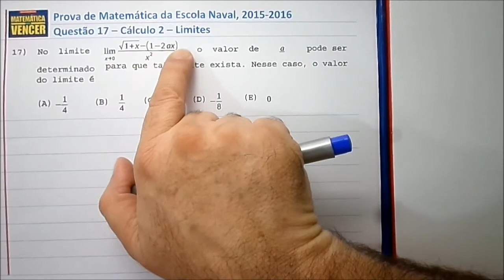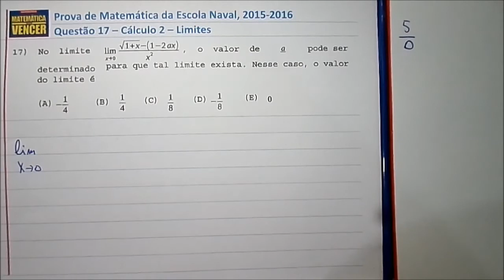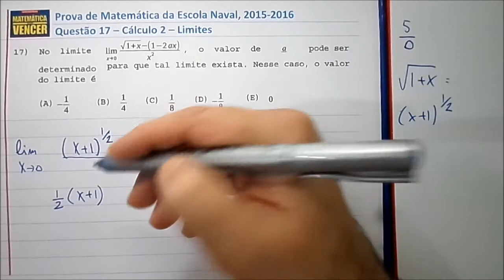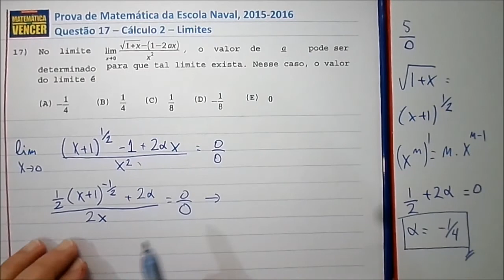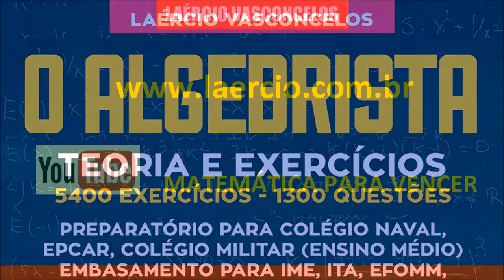Prova Matemática Escola Naval 2015 2016 Questão 17